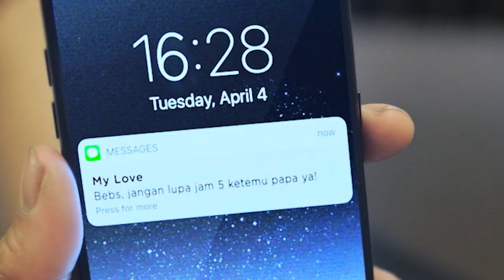LEAGUE'S SONG LYRIC